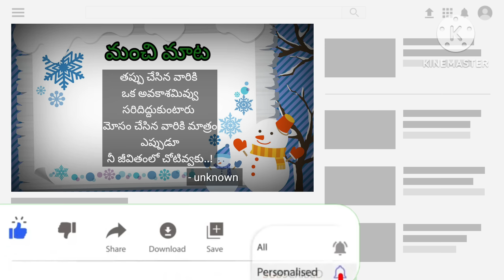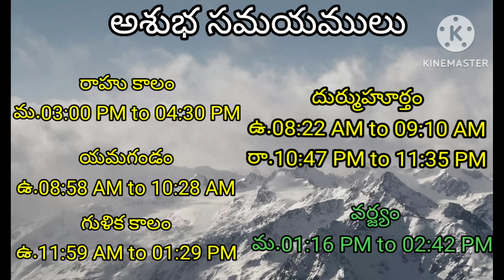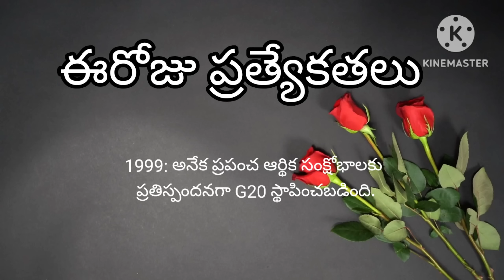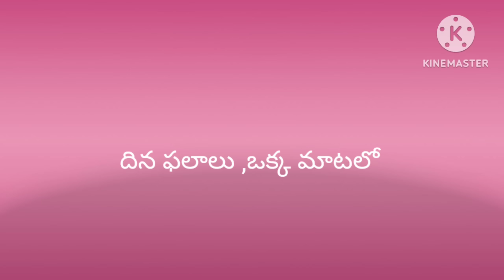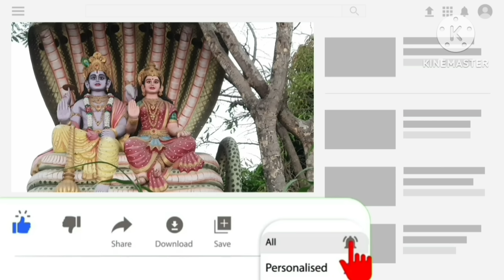Today Tithi|Today panchangam|Telugu panchangam|telugu calendar today|Daily panchangam| 26 Sep 2023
00:00:00 - Telugu panchangam
00:00:10 - Eroju panchangam
00:00:14 - manchi mata
00:00:20 - పంచాంగం
00:01:16 - Today calendar telugu
00:01:29 - Today tithi
00:01:35 - Today nakshatra telugu
00:01:43 - Today yogam telugu I'm
00:01:50 - Today Karanam in panchangam
00:02:03 - Today sunrise time & sunset time today
00:02:11 - Moon rise & moonset time today
00:02:22 - Today rahu kaalam
00:02:30 - Today yamagandam kalam
00:02:39 - Gulika kalam
00:02:45 - Today durmuhurtham
00:02:55 - Today Varjyam
00:03:02 - Today good time in telugu,
00:03:05 - Today amrutha gadiyalu
00:03:15 - Today brahma muhurtham timings
00:03:25 - Eroju manchidena
00:04:18 - Tara balam & Chandrabalam
00:05:20 - Eroju prathyekathalu Diwali
00:06:00 - Telugu rasi phalalu
00:06:05 - Mesha rasi today in telugu
00:06:10 - Vrushaba rasi today
00:06:15 - Mithuna rasi today
00:06:20 - Karkataka rasi today
00:06:25 - Simha rasi today
00:06:30 - Kanya rashi today
00:06:35 - Tula rashi today
00:06:41 - Vruschika rasi today
00:06:45 - Dhanu rashi today
00:06:53 - Makara rasi today
00:06:58 - Kumbha rasi today
00:07:03 - Meena rasi today
00:07:20 - Today panchangam in Telugu